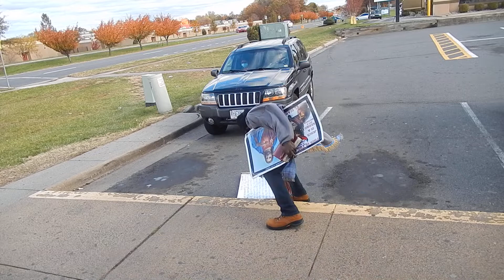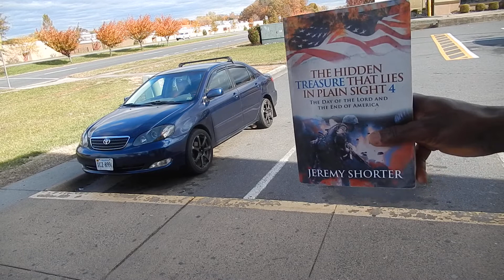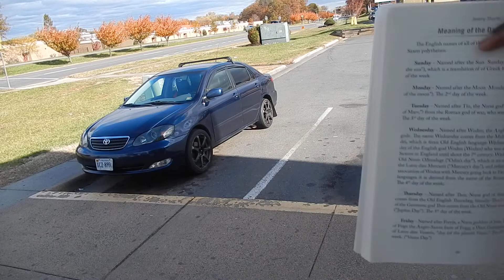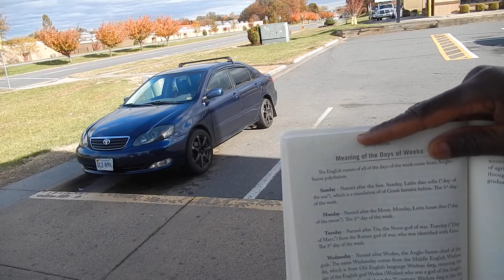Calling a rebellious nation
Repent and keep the commandments of the LORD.